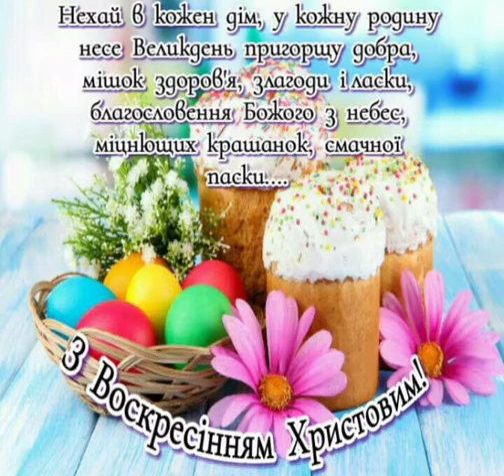З Воскресінням Христовим!